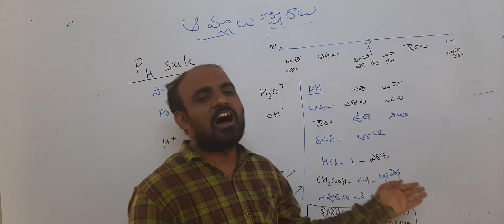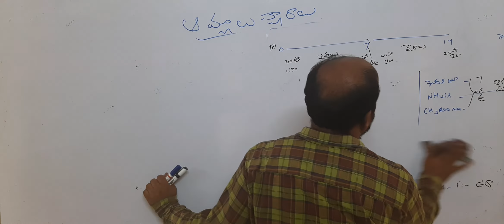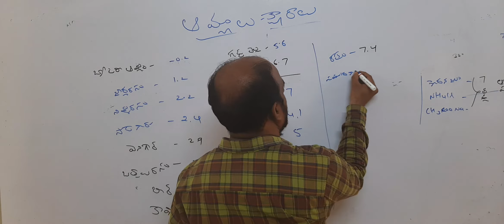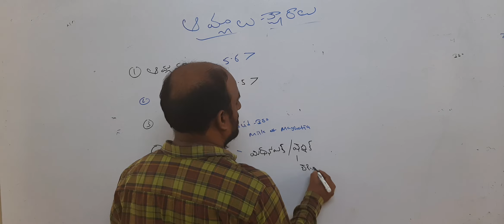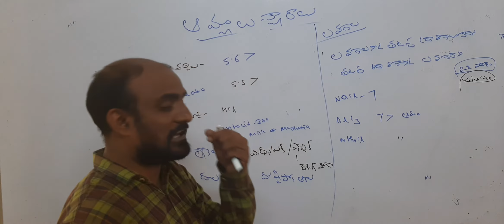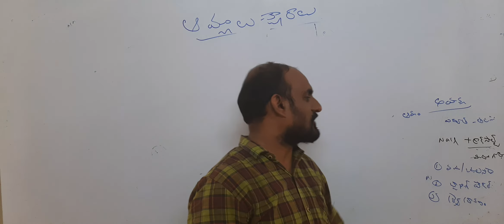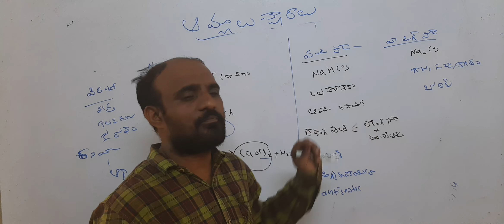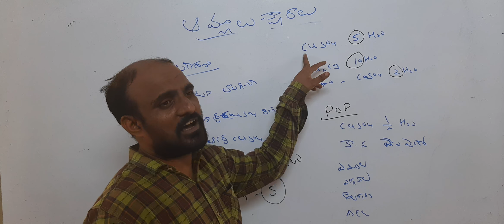10th class physics - ఆమ్లాలు క్షారాలు Part 2